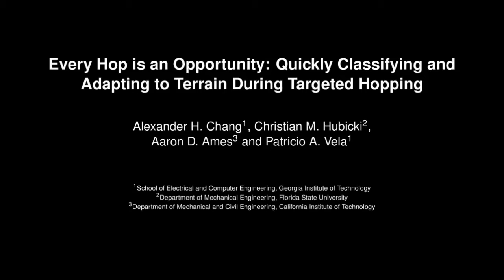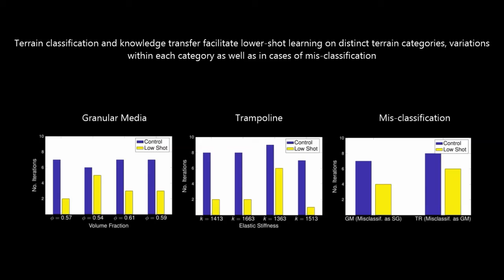Every Hop is an Opportunity: Terrain Classification & Lower-Shot Learning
Quickly Classifying and Adapting to Terrain During Targeted Hopping

Related Publication(s):
- A. H. Chang, C. Hubicki, A. Ames, and P. A. Vela, “Every hop is an opportunity: Quickly classifying and adapting to terrain during targeted hopping,” May 2019, pp. 3188–3194.